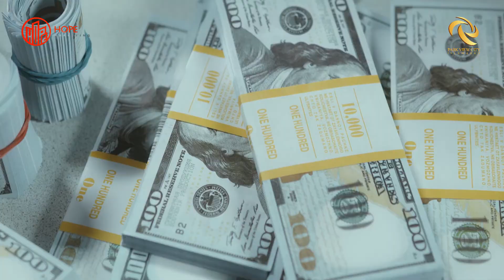Down Town Commercial | Park View City | Dubai Down Town | The Walk | Development Updates | HOPE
Down Town Commercial of Park View City is an outstanding feature that is adding more value and moon to its popularity.
Down Town is offering
✅ 4 Marla
✅ 6 Marla
✅ 8 Marla
✅ 1 Kanal (The Walk)
commercial plots in Park View City.